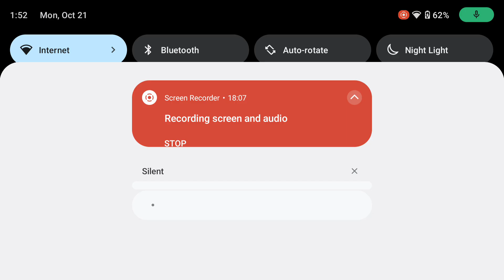Dino Crisis (Anbernic RG556)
Didn't even know this was on the console!